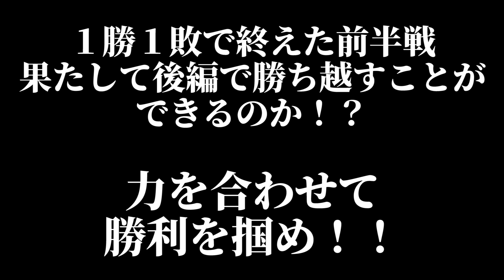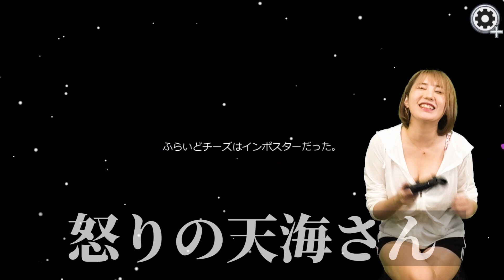【ラストキル】天海つばさのアマングアス！最後に史上最高のキル発生！！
サイコパス！笑顔でキルする天海つばさのアマングアス、サイコパス道 2021！！

シリーズ最終章となるこのアマングアスですが、天海つばさはサイコパス確定？！と言っても過言でないほど！！アマングアスでわかるつーちゃんのサイコパス度が必見！！
お楽しみに！

「のぞき見ちゃん」メンバー
【天海つばさ】
《出演歴》
ゴージャスオナニーサポート
激しさは嵐の後で…
闇金ウシジマくん
おねだりマスカットDX!

【奥田咲】
《出演歴》
博多華丸・大吉のアリスた〜ず★最前線!
新宿スカウトバトル
美乳がポロリVR
超至近距離でおっぱい誘惑してくるノーブラ着衣巨乳お姉さん

【桜もこ】
《出演歴》
Honey Popcorn(허니팝콘)
恵比寿マスカッツ
しみけん舟券！勝負は真剣！

【つぼみ】
《出演歴》
コスプレイヤー つぼみ
放課後ソープランド
ジューシーハニー
特命係長 只野仁

【架乃ゆら】
《出演歴》
僕のお嫁さんは架乃ゆら
LINXカフェ第一夜
桃色Y談 裏ンキングSHOW #8
架乃ゆらのLOVE昭和
阿部乃ちゃんねる #64
Sweet Angel #113